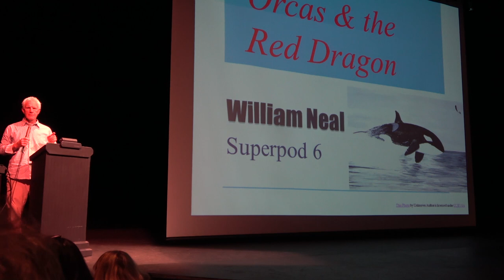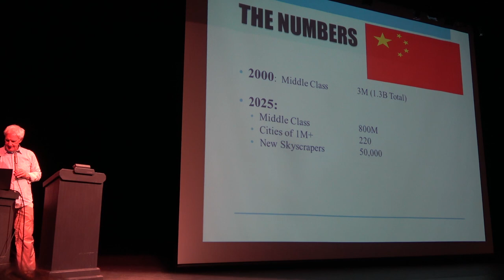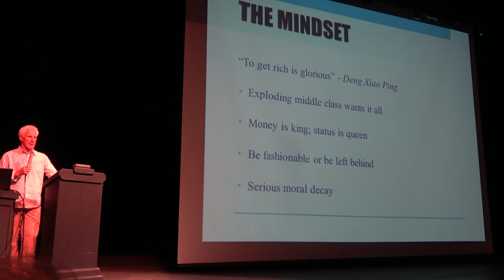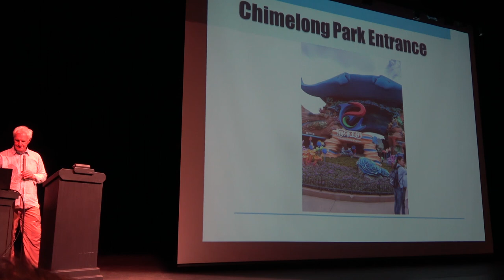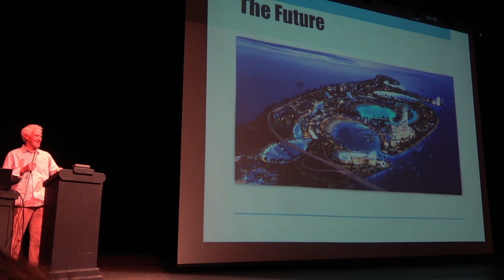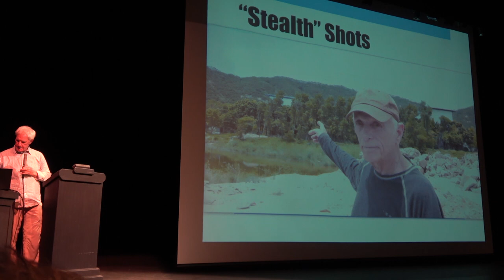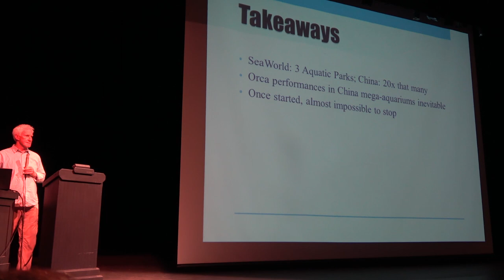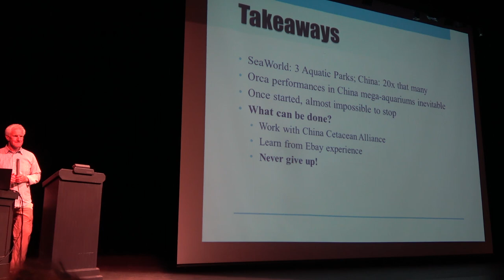Superpod 6 - William Neal - Orcas & the Red Dragon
The up-and-coming marine mammal industry in China is a concerning spectacle. William Neal discusses the reality of the situation. Very important for those interested in cetacean welfare to stay aware of this developing concern.